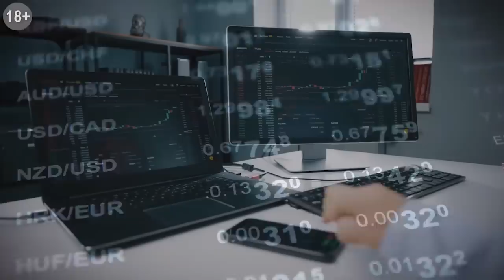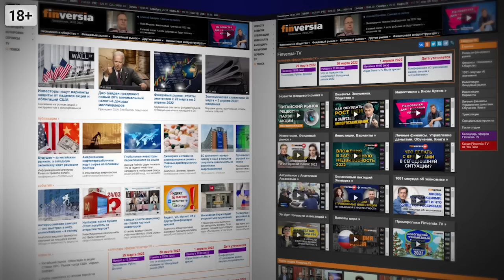На мир надвигается рецессия. Но ФРС намекает на лучшее / Петр Пушкарев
Биржевая неделя с Петром Пушкаревым - 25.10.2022
Назначение нового премьер-министра не вдохновило рынок Британии. Каскад отчетов крупных эмитентов фондового рынка. Индикаторы свидетельствуют, что рецессия мировой экономики все ближе. ФРС намекает на смягчение денежно-кредитной политики после ноября. Инвесторам стоит обратить внимание на события: призрак интервенции Банка Японии, волатильность на рынке форекс, курс доллара, курс евро, курс японской иены, курс юаня, отскок технологического сектора на фондовом рынке. Падение фондового рынка Китая, избрание Си Цзиньпина, съезд компартии КНР и ситуация в Китае в оценках экспертов. Сокращение экспорта газа и нефти в Китае. Доступ российских инвесторов к западным рынкам.
Петр Пушкарев о темах, на которые имеет смысл обратить внимание трейдерам и инвесторам.

ИНФОРМАЦИЯ ДЛЯ НАШИХ ЗРИТЕЛЕЙ:

🚌Finversia-инвест-тур в Тверскую область. 30 ноября, Торжок. Встретим зиму вместе
30 ноября - 3 декабря. Тверь и Торжок. Уютный отель, экскурсия по старой Твери, мастер-класс и дегустация знаменитых пожарских котлет, музей и магазин золотого шитья, Государева дорога и обед в старом подворье, дегустация на пивоварне и вечера с Яном Артом и Алексеем Бачеровым. Поехали, поговорим?